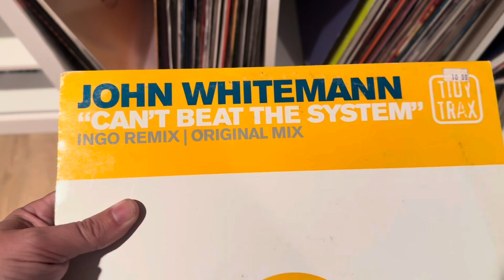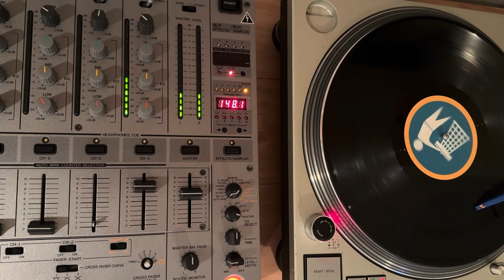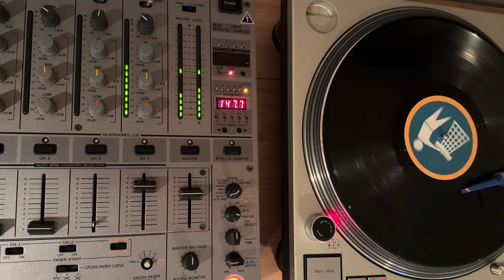Why did I buy this record? - episode 28